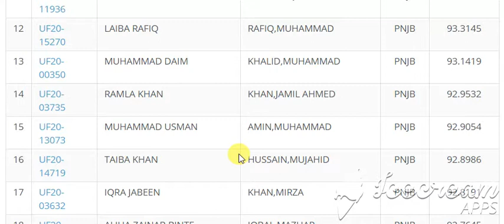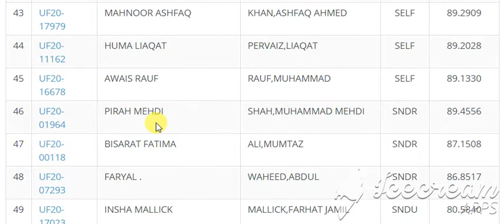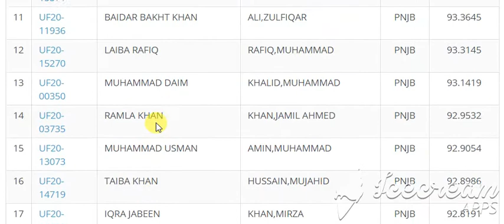Biochemistry First Merit List for Undergraduate Programme (Fall-2020) Biochemistry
Biochemistry
Home Departments  Fee Structure
Name or Reg #.

DEPARTMENTS
Anthropology
Archeology
Biochemistry
Bioinformatics
Biotechnology
Botany
Business Administration
Chemistry
Computer Science
DSS
Economics
Electronics
English
Environmental Sciences
Geophysics
History
I.T.
International Relations
Mathematics
Microbiology
Public Administration
Pakistan Studies
Physics
Political Science
Psychology
Sociology
Statistics
Zoology

Biochemistry
   1 REGULAR Rs. 76,030/- (Approximately)
   2 SELF FINANCE Rs. 116,336 /- (Approximately)
   3 HOSTEL Rs. 29,500/- (Approximately)

Search:
# ID NAME FATHER QUOTA AGGREGATE
1 UF20-04374 HAREEM FATIMA MEHMOOD,MOHSAN AJK 92.1510
2 UF20-03277 LARAIB HANEEF HANEEF,MUHAMMAD BLCH 89.0788
3 UF20-07836 AMIR JAN ALI HUSSAIN,NISAR FATA 88.5244
4 UF20-00541 QAREENA SHAHID HUSSAIN,SHAHID FATA 88.3573
5 UF20-10596 MUHAMMAD MEHTAB NAWAZ,ALLAH KPK 92.6909
6 UF20-04478 KHAULA MAHMOOD MAHMOOD,SULTAN KPK 92.6122
7 UF20-01361 ZUSHMALEEN . AHMAD,DR SHAKEEL KPK 92.0238
8 UF20-06518 AALAM ABDUL RAZZAQ RAZZAQ,ABDUL MERT 95.2984
9 UF20-10421 AROOB IRFAN KHAN,IRFAN ULLAH MERT 94.6599
10 UF20-13571 MOUARIJ FATIMA KAZMI,SYED ALI NAQI PNJB 93.3941
11 UF20-11936 BAIDAR BAKHT KHAN ALI,ZULFIQAR PNJB 93.3645
12 UF20-15270 LAIBA RAFIQ RAFIQ,MUHAMMAD PNJB 93.3145
13 UF20-00350 MUHAMMAD DAIM KHALID,MUHAMMAD PNJB 93.1419
14 UF20-03735 RAMLA KHAN KHAN,JAMIL AHMED PNJB 92.9532
15 UF20-13073 MUHAMMAD USMAN AMIN,MUHAMMAD PNJB 92.9054
16 UF20-14719 TAIBA KHAN HUSSAIN,MUJAHID PNJB 92.8986
17 UF20-03632 IQRA JABEEN KHAN,MIRZA PNJB 92.8191
18 UF20-17241 ALIHA ZAINAB BINTE MAZHAR IQBAL,MAZHAR PNJB 92.7645
19 UF20-02763 FARIDA AMJAD MEHMOOD,AMJAD PNJB 92.7539
20 UF20-01894 MAIMOONA ARSHAD MAHMOOD,ARSHAD PNJB 92.7083
21 UF20-11692 LAIBA REHMAN REHMAN,ABDUL PNJB 92.6760
22 UF20-09060 ALISHBAH NASIM .,M.NASIM SELF 92.0012
23 UF20-04271 KIRAN SHAHZADI ALI,AKHTAR SELF 91.9056
24 UF20-00190 RABIA SHAHID IQBAL,SHAHID SELF 91.6989
25 UF20-02389 FATIMA AHMED CHEEMA,MUHAMMAD AFZAL SELF 91.0944
26 UF20-03243 AREEHA SAEED SAEED,MUHAMMAD SELF 91.0646
27 UF20-18125 MISBAH ZAHID MEHMOOD,ZAHID SELF 90.7851
28 UF20-02016 TOOBA HAIDER ZAIDI,SYED NASIM HAIDER SELF 90.6736
29 UF20-12522 NOOR UL HUDA ASLAM,MUHAMMAD SELF 90.4620
30 UF20-12496 MUHAMMAD ZEESHAN YAQOOB,MUHAMMAD SELF 90.4309
31 UF20-06285 USWA MANSOOR AKHTAR,MANSOOR SELF 89.9490
32 UF20-03051 HUSAN-E-MAAB . IQBAL,ANSAR SELF 89.9194
33 UF20-04332 SUMRAIZ ASLAM NAGRA ASLAM,MUHAMMAD SELF 89.8899
34 UF20-18302 ZOHA FATIMA GOPANG,MUHAMMAD BILAL SELF 89.8649
35 UF20-06967 ZUHAIR KHAN KHAN,ABDUL SELF 89.7943
36 UF20-05110 MUHAMMAD ZAID KHALIL AHMAD,KHALIL SELF 89.7696
37 UF20-09875 MANZA HABIB LUND,HABIB UR REHMAN SELF 89.7105
38 UF20-02884 MUIZZ SHAHID MEHOOD,SHAHID SELF 89.6968
39 UF20-16816 AMNA MURTAZA MURTAZA,DR GHULAM SELF 89.6017
40 UF20-00718 HUZAIFA NADEEM ASHRAF,NADEEM SELF 89.4538
41 UF20-09036 SOMBAL MAZHAR ELAHI,SARDAR MAZHAR SELF 89.3506
42 UF20-10118 MUHAMMAD ADNAN RIAZ AHMED,RIAZ SELF 89.3037
43 UF20-17979 MAHNOOR ASHFAQ KHAN,ASHFAQ AHMED SELF 89.2909
44 UF20-11162 HUMA LIAQAT PERVAIZ,LIAQAT SELF 89.2028
45 UF20-16678 AWAIS RAUF RAUF,MUHAMMAD SELF 89.1330
46 UF20-01964 PIRAH MEHDI SHAH,MUHAMMAD MEHDI SNDR 89.4556
47 UF20-00118 BISARAT FATIMA ALI,MUMTAZ SNDR 87.1508
48 UF20-07293 FARYAL . WAHEED,ABDUL SNDR 86.8517
49 UF20-17023 INSHA MALLICK MALLICK,FARHAT JAMIL SNDU 80.5840
50 UF20-16956 RUBAB BALOCH BALOCH,PIRBUX SNDU 80.5529
This is Computer-Generated list, Errors and omissions excepted

Quaid-i-Azam University Islamabad, 45320, Pakistan.